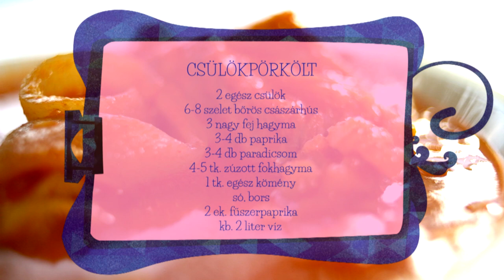Borbás Marcsi szakácskönyve - Csülökpörkölt (2019.10.13.)